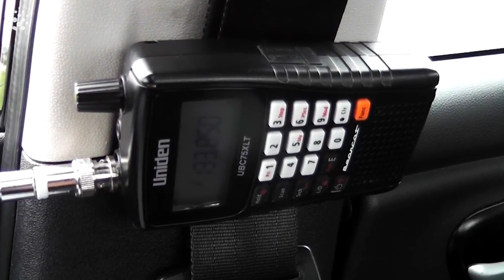Storm Callum: Planes struggle to land at Bristol Airport